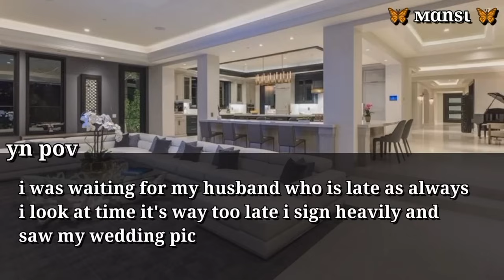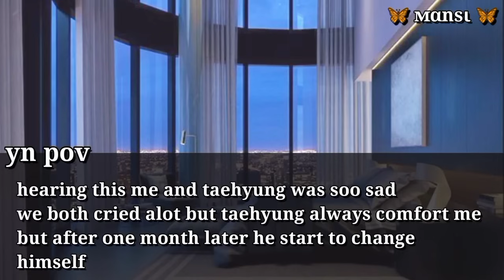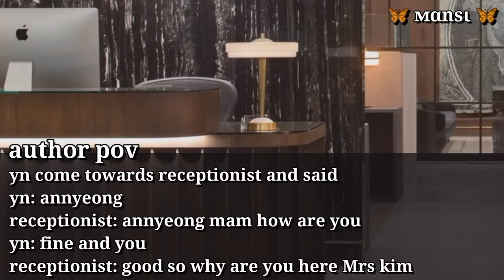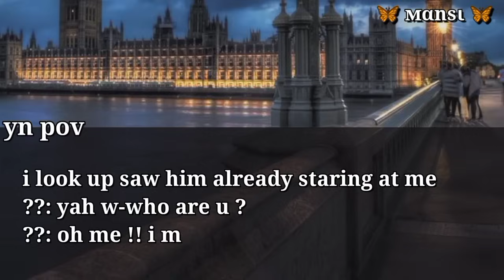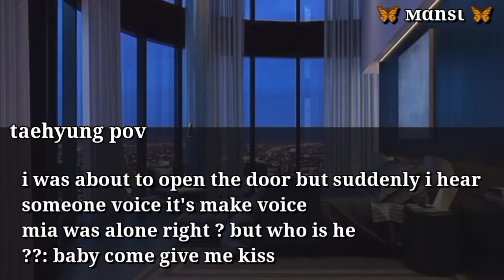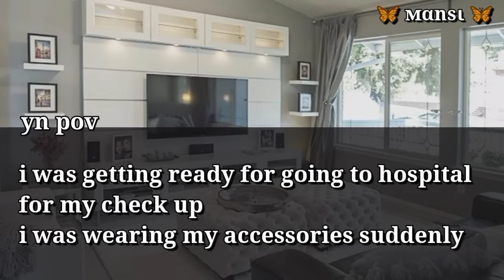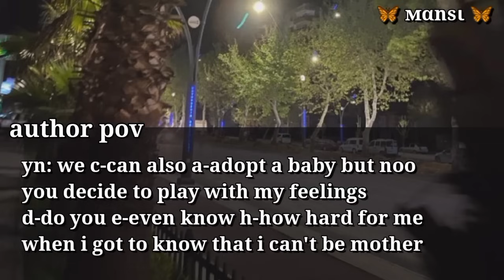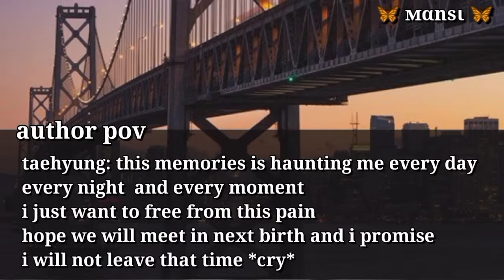When he cheat on you with his secretary after knowing.. || Taehyung Oneshot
Hugging your mafia husband after someone touch you inappropriately but ... || Taehyung Oneshot

𝗦𝘁𝗼𝗽 𝗹𝗼𝘃𝗶𝗻𝗴 𝘆𝗼𝘂𝗿 𝗰𝗼𝗹𝗱 𝗵𝘂𝘀𝗯𝗮𝗻𝗱 𝗮𝗳𝘁𝗲𝗿 𝗵𝗲 𝗽𝗿𝗼𝗽𝗼𝘀𝗲𝗱 𝗵𝗶𝘀 𝘀𝗲𝗰𝗿𝗲𝘁𝗮𝗿𝘆 || Taehyung Oneshot

Ignoring scary mafia husband after he called u slut in argument || Taehyung Oneshot

Completely ignoring your cold professor after u caught him .. || Taehyung Oneshot

Giving him silent treatment after he call you clingy infront of. || taehyung ff|| Oneshot

bts edit
jungkook edit
jimin edit
taehyung edit
bts hot edits
jungkook edits
taekook edits
suga edit
bts v edit
bts funny edits
jungkook hot edit
jimin hot edits
kim taehyung edits
edit bts
jungkook birthday edit
taehyung hot edits
bts edit video
tae edits
edit jungkook
bts jimin edit
jungkook cute edit
bts edits hot
bts cute edit
bts army edit
suga hot edit
jimin cute edit
bts and blackpink edit
bts fan edit
bts edit photo
jungkook edit hot
edits de jimin
bts video edits
bts jungkook edit
bts jimin hot edits
bts suga edit
bts photo edits
min yoongi edit
park jimin edits
v bts edit
bts blackpink edit
edits jimin
bts jk edits
suga cute edit
taehyung cute edit
jungkook sexy edit
namjoon hot edit
jungkook abs edit
jimin edits cute
bts butter edit
jeon jungkook edit
seokjin edit
jimin sexy edit
jungkook edit video
taehyung long hair edit
jungkook aesthetic edit
capcut bts
bts daddy edits
bts v jump edit
bts v edit photo
jungkook edits cute
bts edit pictures
bts 18 edits
jungkook video edit
bts edits aesthetic
jungkook photo edit
jimin edit video
map of the soul light stick
bts pictures edit
bts light stick map of the soul
jimin edit photo
bts funny edited pictures
suga edit photo
jimin video edits
yoongi cute edit
jimin soft edit
mots lightstick
bts x samsung galaxy
jungkook edit aesthetic
kim taehyung edit pictures
jimin photo edit
bts army edit photo
bts mots lightstick
bts themes for samsung
bts logo edit
taehyung video edit
bts 90s edit
bts group photo edit
bts official light stick se map of the soul
pinterest bts video edits
bts vogue edit
bts jungkook edit photo
bts video edit ideas
bts mots army bomb
map of soul lightstick
lightstick map of the soul
edit your photo with bts
bts butter picture edit
bts billboard box set
bts butter edit photo
billboard bts box set